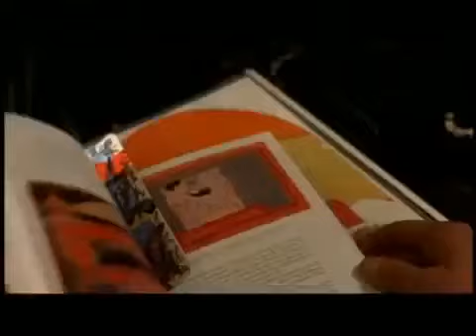American Pie 2 Outtakes and bloopers HD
American Pie 2 Outtakes and bloopers.

American Pie 2 (2001) de J.B. Rogers.

bloopers from hilarious series of awesome movie AMERICAN PIE bloopers from american pie ADD ME ON _--_ Instagram --

American Pie 2 Behind-the-Scenes.